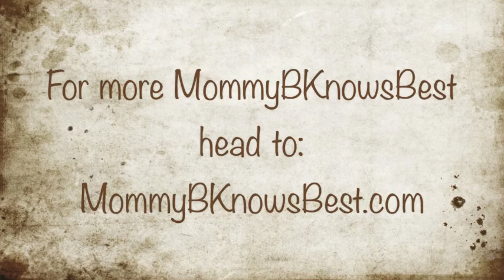Vlogmom MommyBKnowsBest on Home is Where the Stomach is